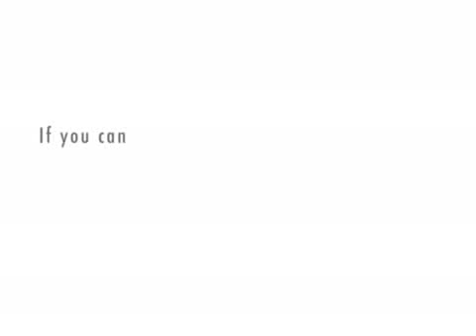Abiotic and Biotic Factors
For science